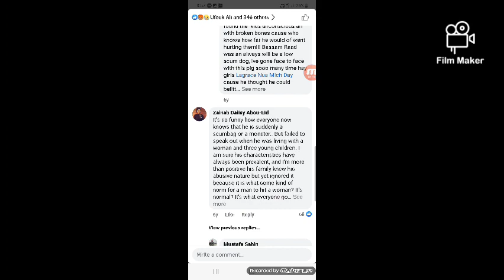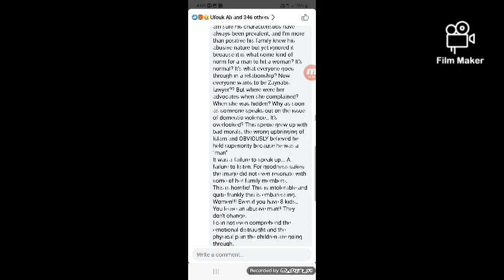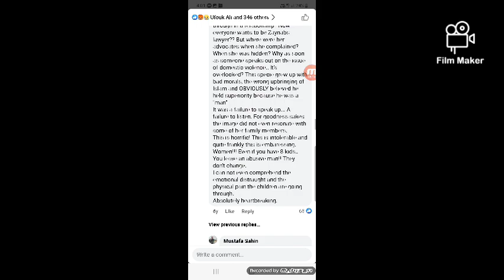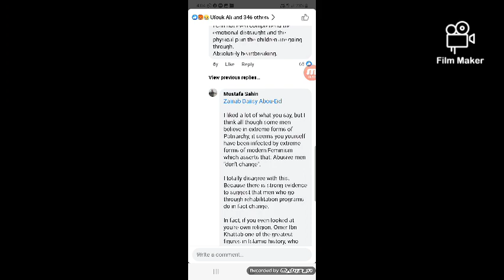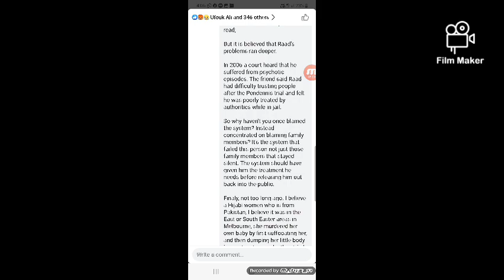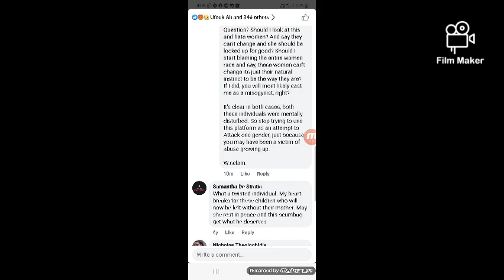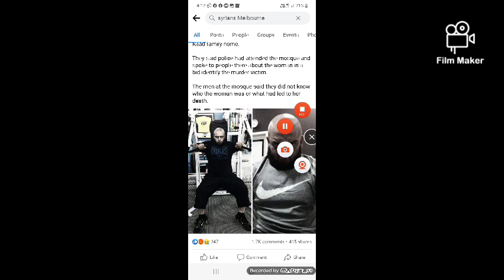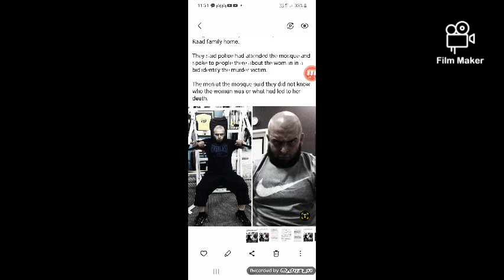Main Feminist Hijabi Argument ever